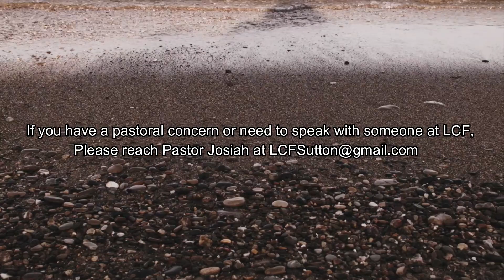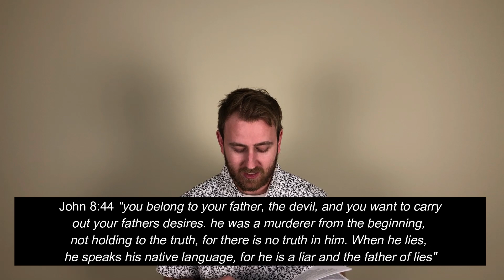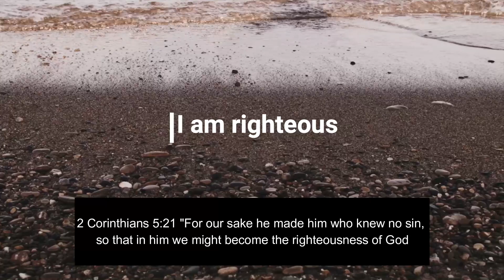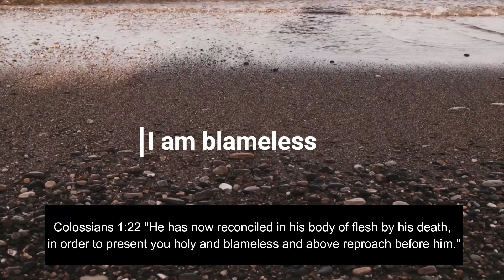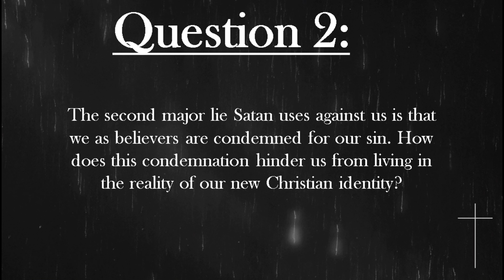Spiritual warfare Ephesians 6 March 22nd 2020 Sermon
Lakeshore Community Fellowships Online Sermon on Spiritual Warfare